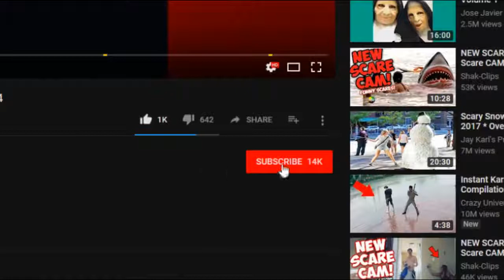Top 5 Funny Scare Pranks Funny People Getting Scared Pranks Scare Pranks Compilation